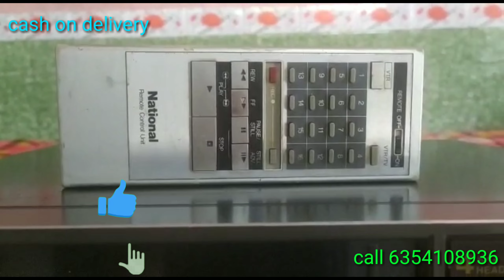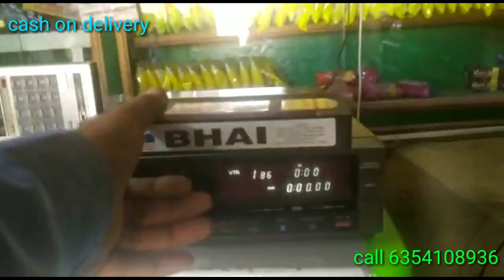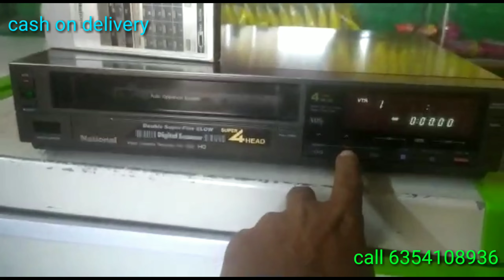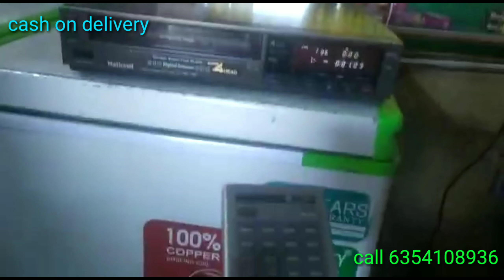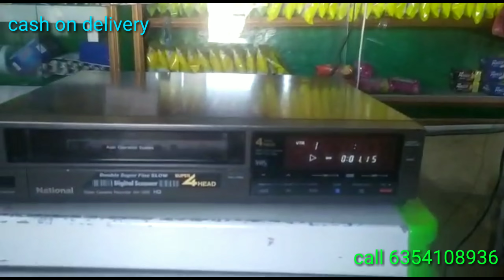national_G20_VCR_With_Rimot_Fresh_Sale cash on delivery#call6354108936